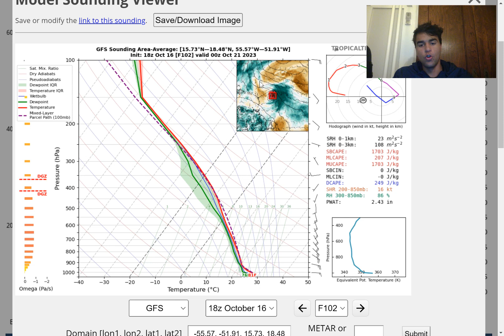Invest 94L Developing Into Hurricane Tammy!? Caribbean Impacts!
In this video, we will primarily focus on our next potential tropical cyclone threats for the 2023 Atlantic Hurricane Season and determine the chance we could Major Hurricane Tammy impact the Caribbean!